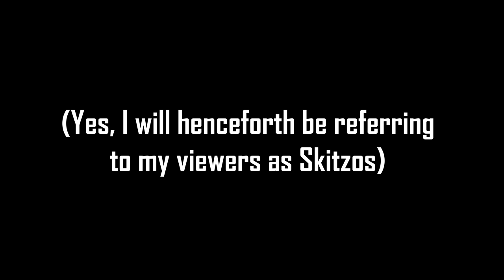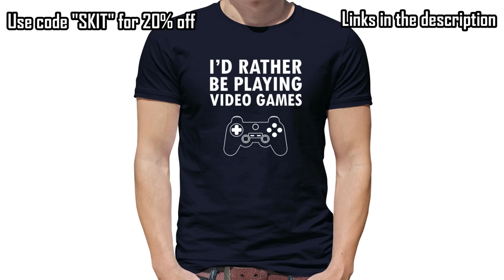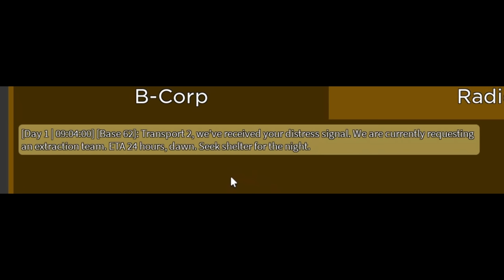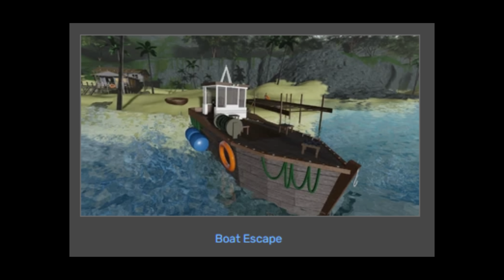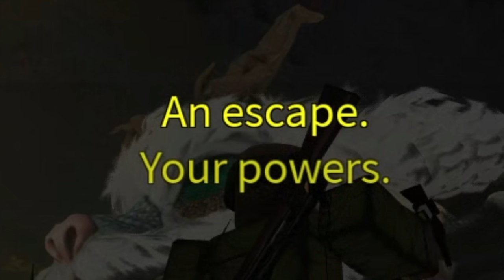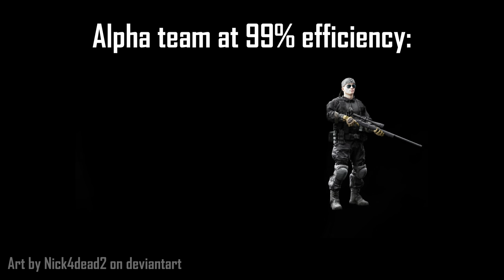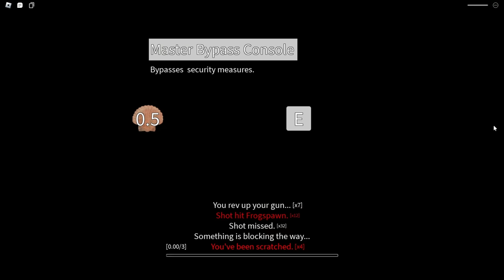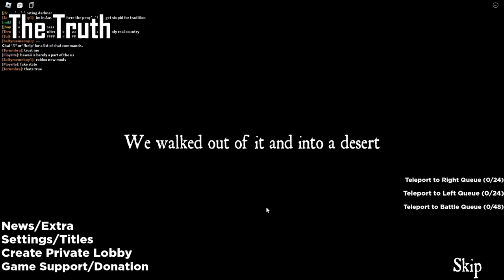Roblox Isle | Skit Reviews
Chapters:
0:00-4:33 Intro/Ad
4:34-6:22 Basic Premise
6:23-9:53 Escapes
9:54-13:36 Enemies
13:37-17:59 Misc.
17:59-19:14 Conclusion and Rating